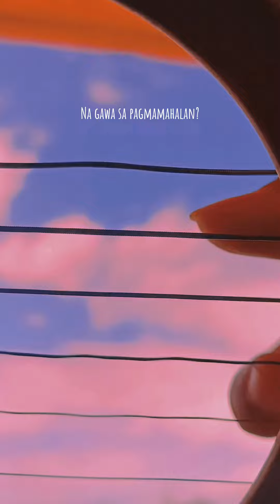Umaasa // Calein ~ Fingerstyle Cover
Thank you @Jeff Pino for the tabs 🎸💪